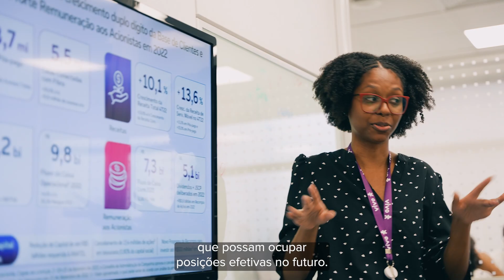Ep. 1 Websérie Programa de Estágio Vivo 2023.2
Hoje é dia de estreia: vem conferir o primeiro episódio da websérie do Programa de Estágio Vivo 2023 - 2º semestre! Para começar, Rodrigo Monari, Diretor de Finanças e Patrocinador do programa, veio para falar um pouco sobre este novo ciclo e as possibilidades incríveis que essa oportunidade oferece. 💜

Como eu não me aguento e adoro um spoiler do bem, lá vai: são 350 vagas, 50% delas são destinadas a pessoas negras e inglês não é exigido. Nem precisa dizer mais nada, né?